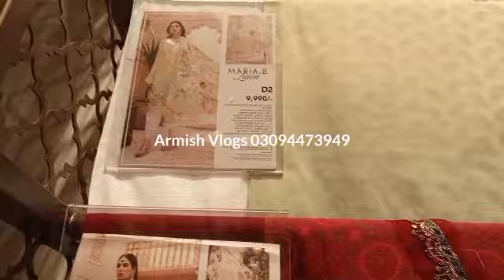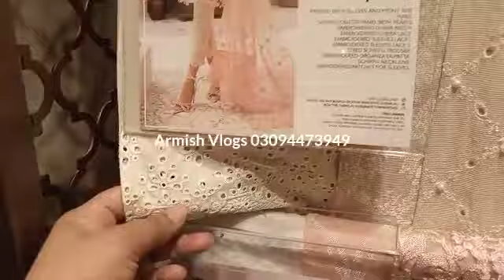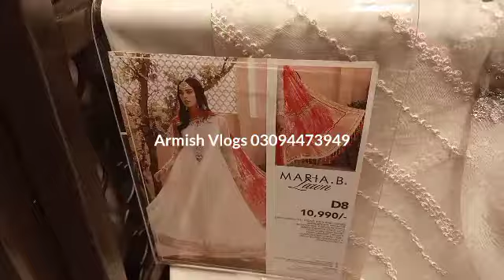Maria b lawn Eid collection 2021- worldwide shipping-Armish vlogs